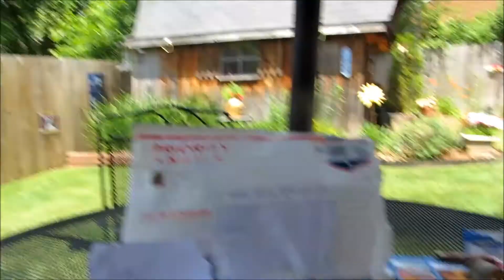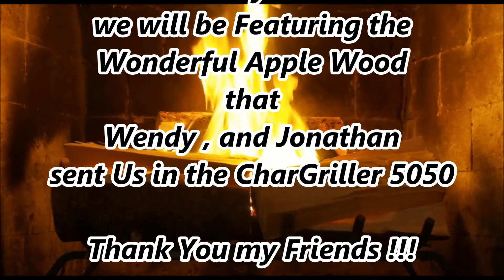Apple Wood Smoking !!!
Thank You so Very Much , Wendy , Jonathan , Kathy and Miss Lucy !!! Please Watch in 1080p HD ... Thank You so Much for Watchin , Fritz ...